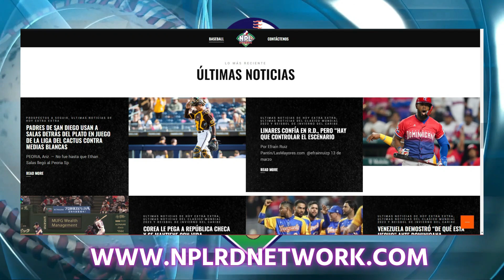MÉXICO APABULLÓ A EE.UU. EN NOCHE DE ENSUEÑO PARA MENESES RESUMEN